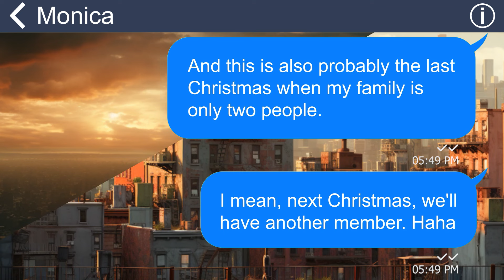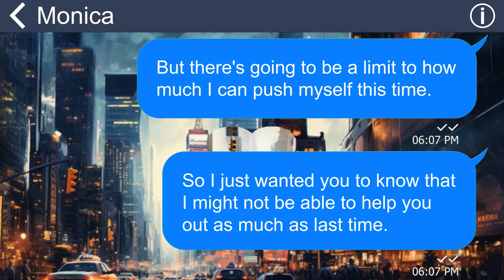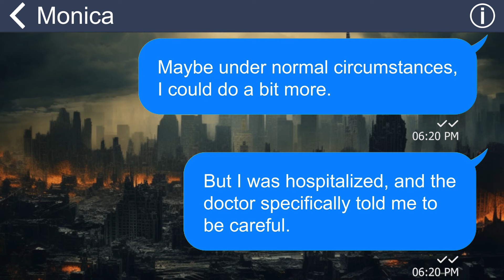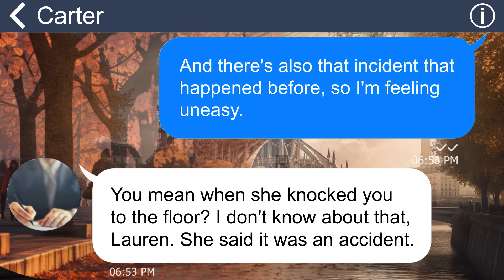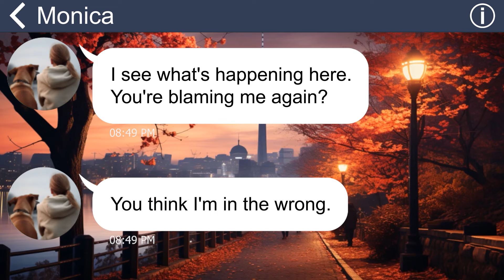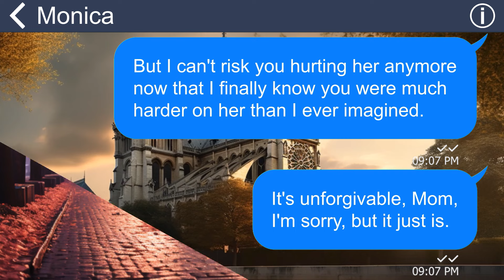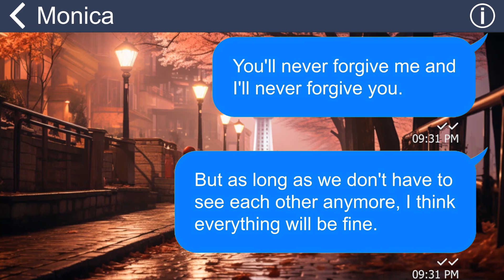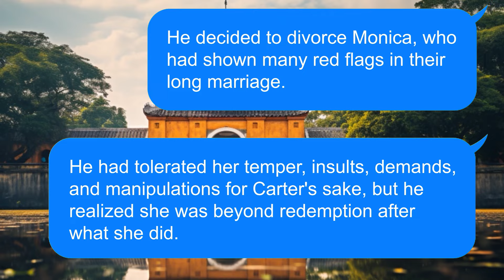[Apple] My MIL ruthlessly abuses me even when I'm 9 months pregnant [You're insane]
My mother-in-law is an extremely old-fashioned and conservative person. She always imposes all her rules on me, regardless of how I feel or what I want. It made me extremely uncomfortable and unhappy, but I never said anything. For the sake of my family's happiness, I always obeyed her. But the climax was when she kicked me in the stomach as I was resting for less than a minute. This was the last straw that broke the camel's back.